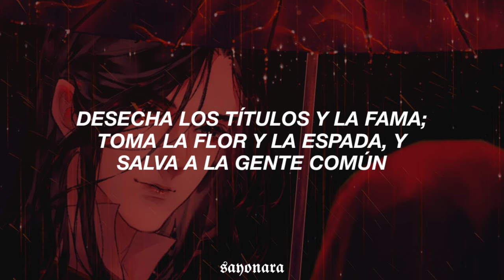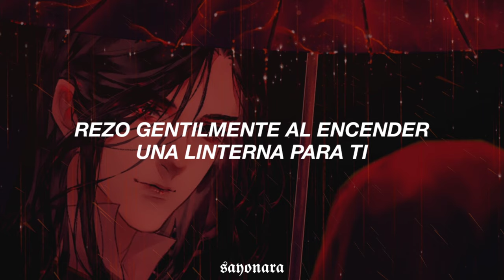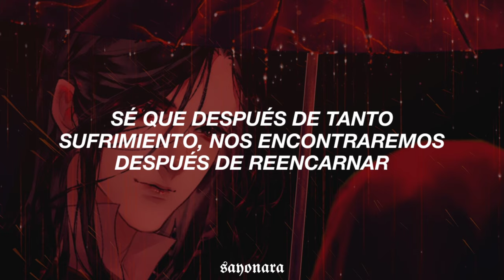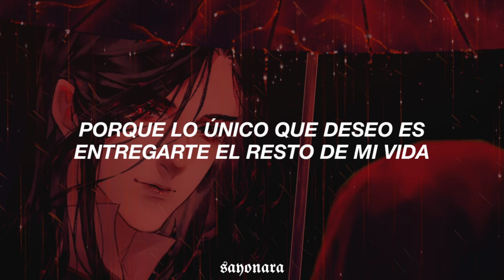hu xia - hong jue ; la bendición del oficial del cielo ost // letra en español